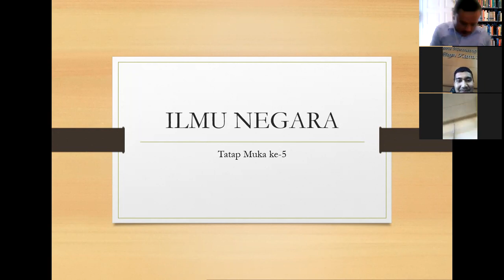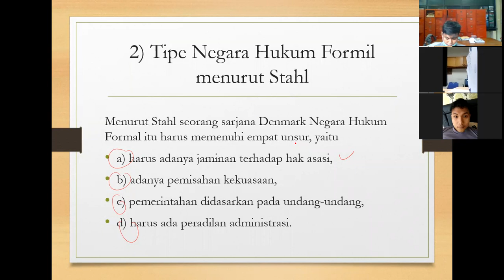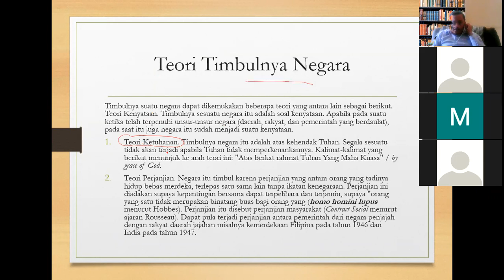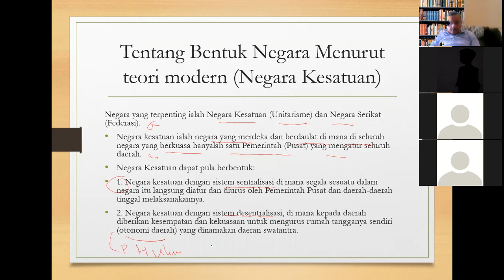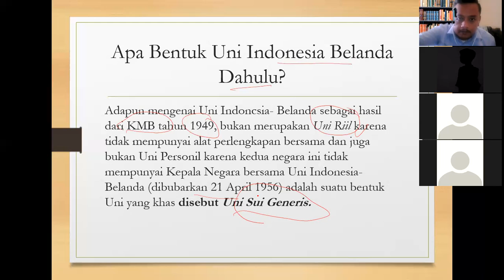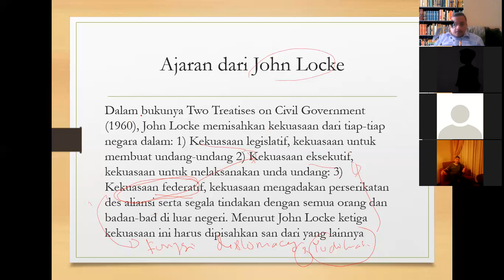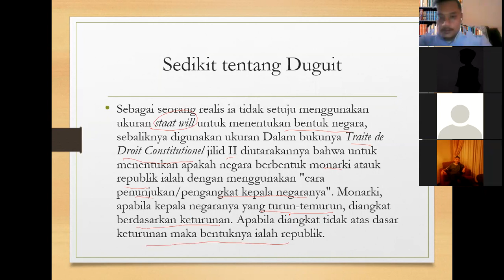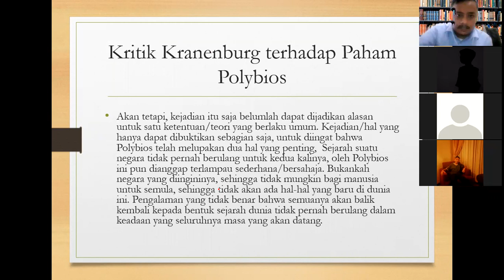Kuliah Ilmu Negara Part-11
Ilmu Negara -  - Tipe dan Bentuk Negara, Tatap Muka Daring   A.86.S1